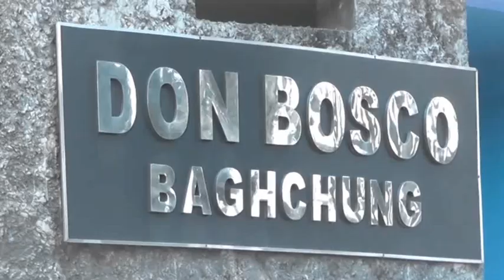bosco nite 2018 00 00 00 00 02 00